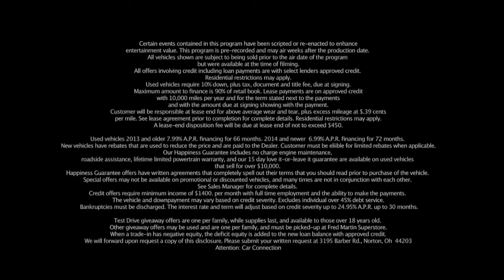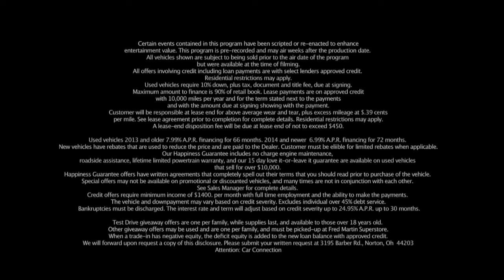Fred Martin Superstore's Car Connection Episode #465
There are so many reasons we believe you should come to Fred Martin Superstore to purchase your next vehicle or schedule your next service appointment. The first of which is that we have an outstanding selection of over 1500 new and used vehicles. Ohio's Number One Used Car Dealer. Stelantis "Customer First Award For Excellence" Winner. At home test drives available We are a Stelantis Business Link dealer with 24-hour priority service. Over 1500 vehicles available. Check out the Fred Martin "Customer Happiness Guarantee" for every vehicle with a selling price over $10,000. See dealer for details. 3 years of free oil changes, 3 years of free roadside assistance, and a free lifetime limited powertrain warranty.

Fred Martin Superstore,
3195 Barber Road
Barberton-Norton, OH 44203,